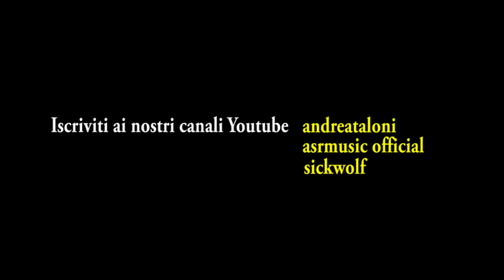Partita per la Pace | Maradona, Totti e w/SickWolf ft. w/Asr-Music e Cantautore Giallorosso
Partita per la Pace | Maradona, Totti e SickWolf ft. Asr-Music e Cantautore Giallorosso.
 Partita della Pace, Maradona e Totti numeri 1: all'Olimpico è uno show
E' andata in scena, allo stadio Olimpico di Roma, la partita "Uniti per la pace", l'evento voluto da Papa Francesco per aiutare i terremotati italiani colpiti dal sisma del 24 agosto scorso.
Il Papa nel pomeriggio aveva parlato di pace e aveva regalato a tutti una medaglia con il simbolo dell’ulivo. Un altro ulivo, poi, era stato piantato all’Olimpico, ma evidentemente Diego Maradona ha un significato di pace tutto suo. Ecco perché la festa dell’Olimpico, la partita “Uniti per la pace” edizione numero due, non può non partire dall’assurda lite tra il Pibe de Oro e Veron, ed è un peccato, visto tutte le stelle in campo. Lo scopo è benefico (incasso, tra gli altri, alle popolazioni terremotate), gli spettatori sono pochi, meno di 10mila, ma provano a scaldarsi e farsi sentire, i bambini hanno gli occhi che luccicano per le giocate di fenomeni visti solo in tv, e davvero, follia di Maradona a parte, è tutto un bel vedere.